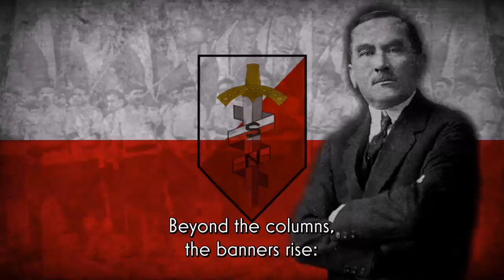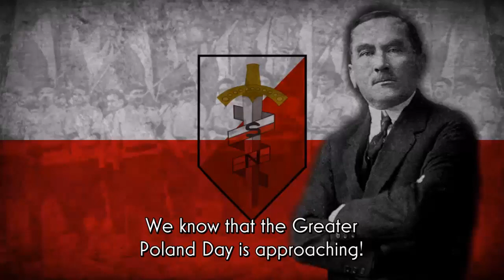Nasze Bataliony - Song of the Polish National Party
The National Party (Polish: "Stronnictwo Narodowe") was a Polish party formed on 7 October 1928, as an attempt to continue the program of Popular National Union (Another political party aligned with the Polish nationalist movement known as "National Democracy").

The main objectives of the National Party were the construction of a Catholic Polish State, the transformation of the political system by increasing the role of the national elite within the country, the support for the hierarchical organization of society and increasing restrictions on the civil liberties of the J*ws (including access to universities).

The organization acquired a certain notoriety in the country, particularly in the areas of Greater Poland, Pomerania, Warsaw, Wilno and Lwów; mainly because the party distinguish for being one of the main opponents of Sanacja (The movement of the Chief of State, Józef Piłsudski), its importance increased shortly before World War II, when the party reached the 200,000 members, becoming the largest opponent of the time.

Already in World War II, many activists of the National Party joined the resistance movements, collaborating with the National Armed Forces and the National Military Organization.

Finally, after the end of World War II and the beginning of People's Republic of Poland, the organization was banned in Poland, but it continued operating in exile.
Once the communist regime ended, it was re-established in Warsaw in 1989; however, many of its members would eventually move to the League of Polish Families, leading to the dissolution of the National Party in 2001.

Ponad kolumny płyną sztandary
Szczerbiec, zwycięski znak krzyża
|: Z naszej krwi żywej, płomiennej wiary
Dzień Wielkiej Polski się zbliża :|

Maszerują nasze bataliony
W słońcu migocze jasny strój
Granat beretów mieczem zdobiony
Kolumny dążą na krwawy bój.

Przed nami jeszcze długa droga
Nie jeden na nas czeka trud
Z wiarą w zwycięstwo, z wiarą w Boga
Do Wielkiej Polski idziem wrót.

Nas nie zastraszą, nas nie złamią
Więzienne kraty Berezy grób
Złamiemy przemoc żydowską, wrażą
Do nóg nam padnie sanacji trup.

-Translation notes-
Szczerbiec: It was the sword used in most of the coronation ceremonies of the Polish monarchs from 1320 to 1764.
Bereza's Prison: The Bereza Kartuska Prison was a prison of the Second Republic of Poland, established as a camp to detain people who were seen by the Polish state as a "threat to security, peace and social order".